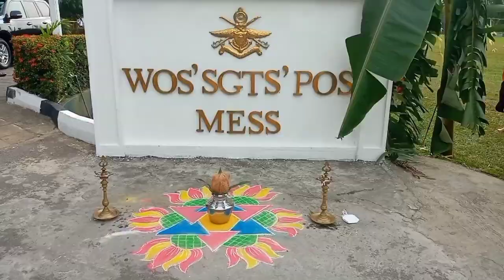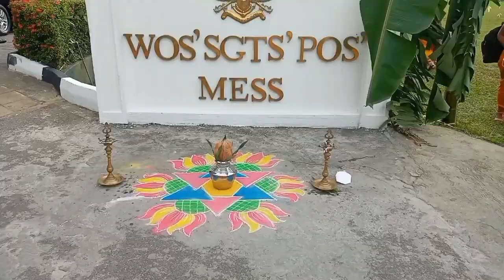pongal event/@kdu/celebration day with friends 😍❤